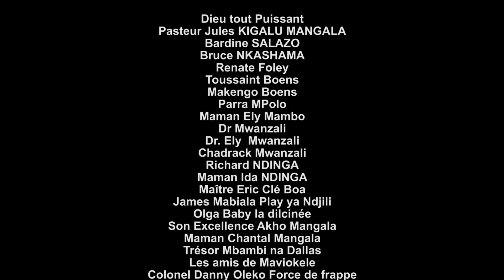MWASI PESA KIMIA. Ep.8 I Film congolais 2022 I PIERROT, ANNIE, OMARY, BUYI, MJ, Mavios, Liya